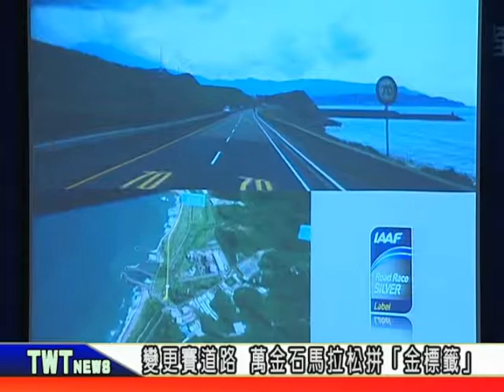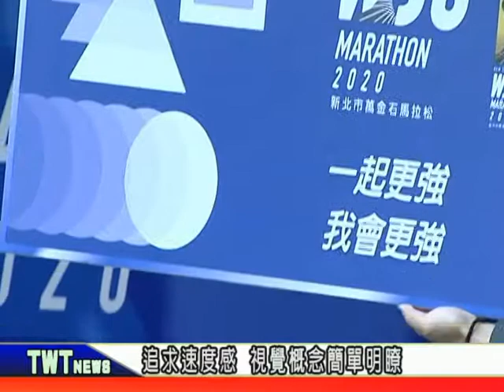天外天新聞1080925 14萬金石馬拉松報名開跑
「萬金石」馬拉松，是臺灣唯一經過國際田徑總會認證的銀標賽事，2020年賽事報名開跑，登記時間為9/18到10/23，今年賽事特別變更賽道路線以及報名組別，將朝向「金標籤」規範邁進。